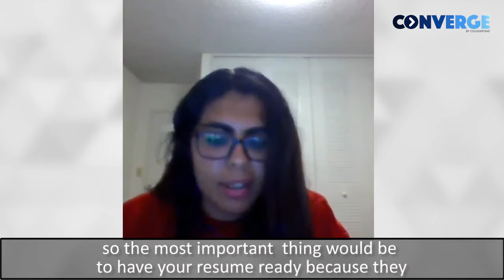Career Opportunities for Construction Management & Civil Engineering Graduates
Meet Anshu, a Collegepond Alumnus and graduate of Stanford University. She shares with you crucial firsthand information about career options after completing your degree from Stanford University... right from developing resume, internship opportunities, career fairs, average salaries, securing a full-time job, and more.